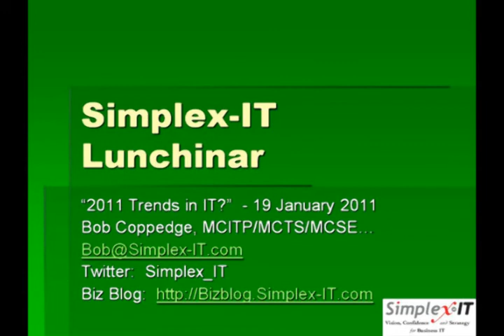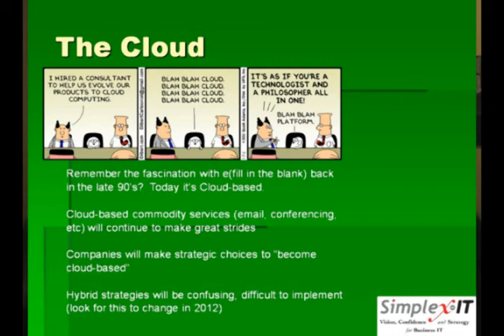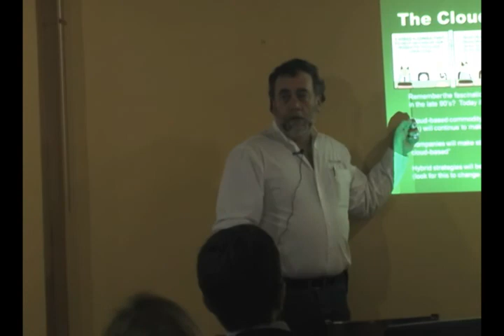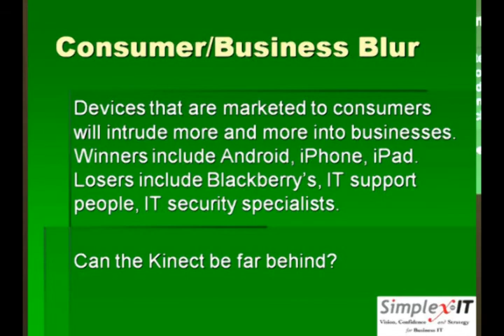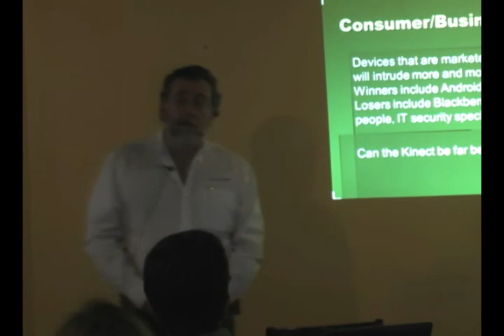IT Trends for 2011 - 1 of 4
A Simplex-IT Lunchinar presented in January 2011 which takes a look at developing trends in IT for the new year that are expected to have an impact on small-medium businesses. Presented by Bob Coppedge, a 30 year veteran in the industry, it's an entertaining and thought-provoking peek into the future of business and IT. Part 1 of 4.